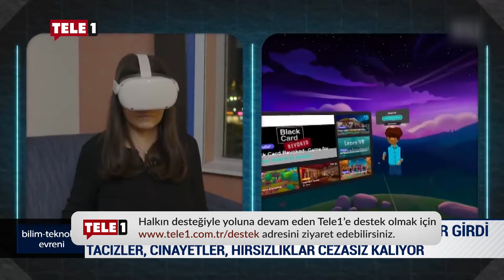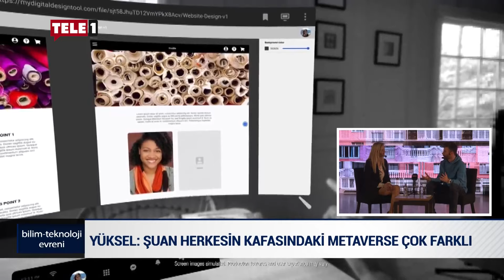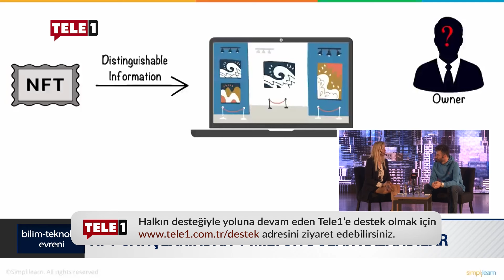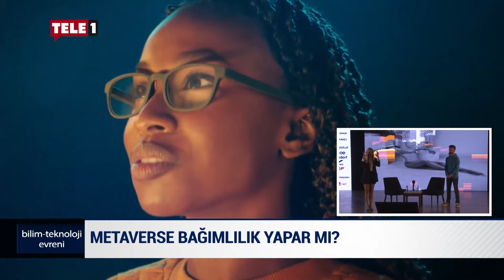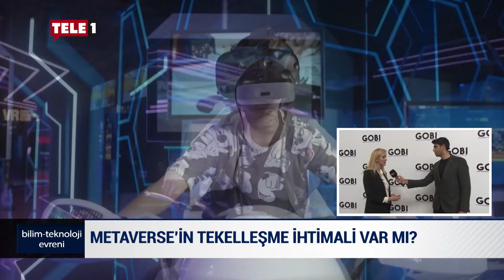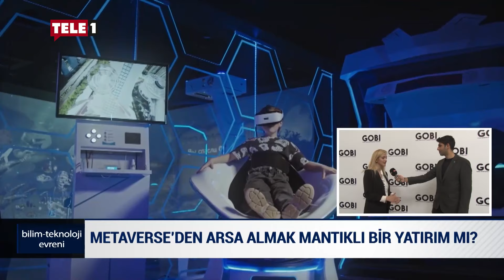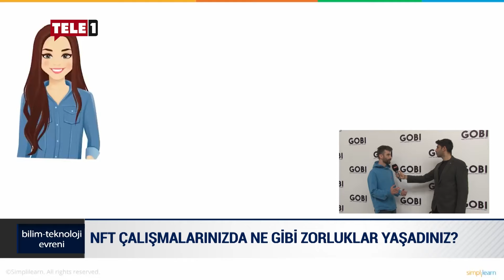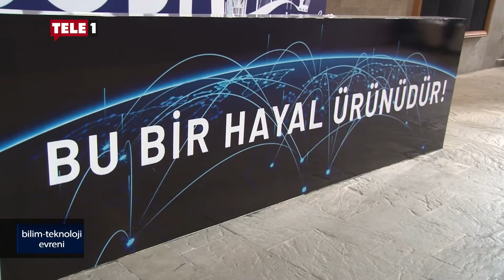Metaverse'den arsa almak mantıklı mı? | BİLİM VE TEKNOLOJİ EVRENİ